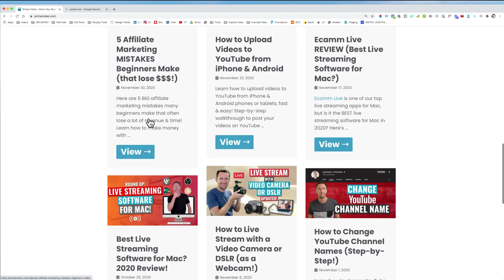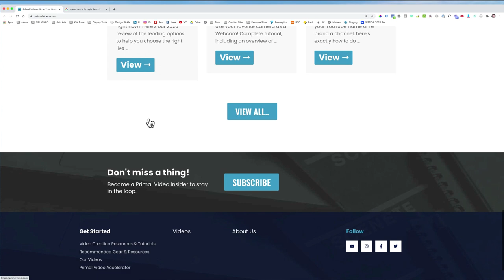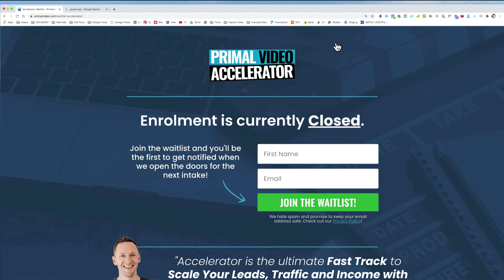How To Grow Your Youtube Subscribers in 2021 with Justin Brown from Primal Video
Today, you will learn how to grow your YouTube subscribers in 2021.

My friend Justin Brown is the Co-Founder and Director of Primal Video. Together with his brother Mike, he runs a Youtube channel with more than 820K Subscribers, where they help people grow an audience & scale their revenue with online video.

In this exciting interview, we discuss:

- 4:32 Why you have to stop winging it with your video content
- 6:36 The #1 reason to post your videos on Youtube
- 12:30 How Justin Brown went from 50 to 820K+ Youtube Subscribers
- 15:26 Why competition doesn't exist on Youtube
- 19:13 Does high-quality content require high-quality gear?
- 22:23 How to find your content topics
- 23:00 Why you should stop fearing Youtube trolls
- 24:45 A quick fix to overcome camera anxiety
- 26:23 Video marketing for company brands VS personal brands
- 29:58 How often you should publish on Youtube
- 34:13 What it means to strive for 1% improvement every single day
- 34:59 Why you have to accept that your first videos will be your worst videos

PS: Are you using video to grow your online influence?

Check out Splasheo, the #1 way to get your videos ready for social media, without doing it yourself, or hiring a video production team.